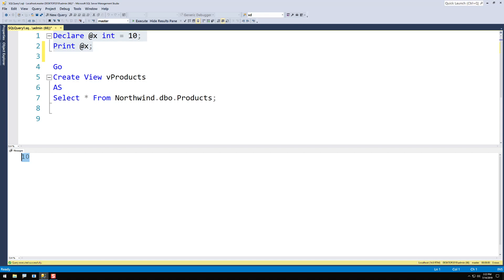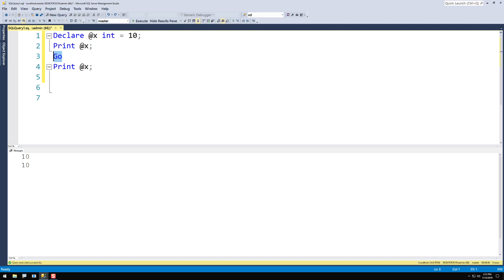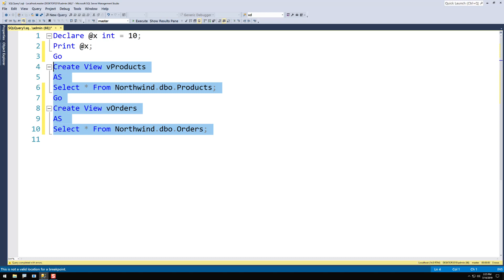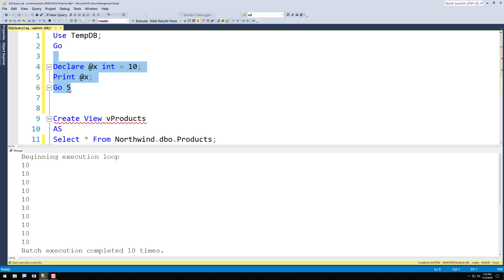Using the GO command In SQL Server Management Studio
Describes what the command GO is used for in SSMS and some other Microsoft SQL editors